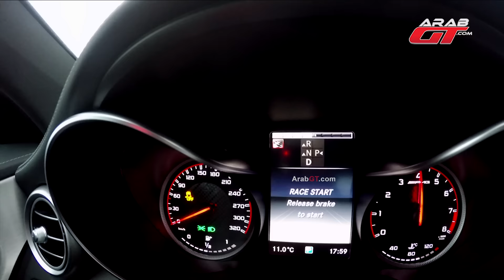Mercedes C63 S AMG coupe acceleration تسارع مرسيدس سي63 اس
اختبر زميلنا صهيب شعشاعه تسارع سيارة مرسيدس سي63 اس AMG 2016
روابط داخل الفيديو :